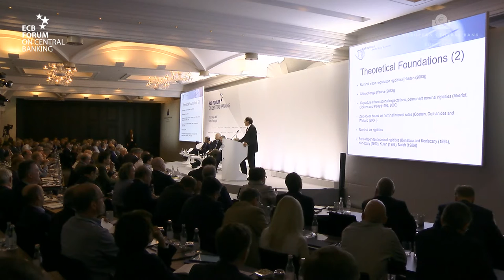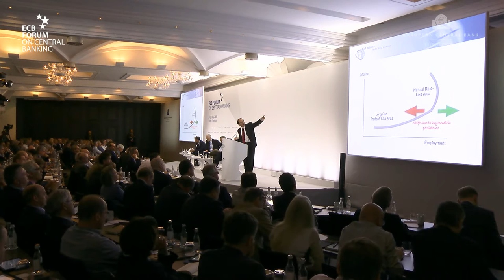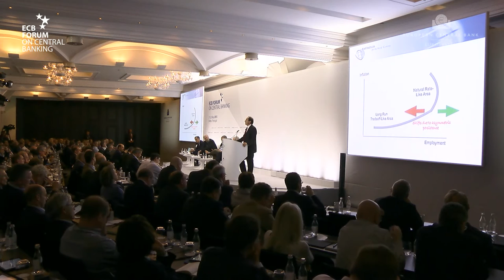ECB Forum 2015 Panel: P. Praet, W. Buiter, M. Carney, D. Snower, L. H. Summers